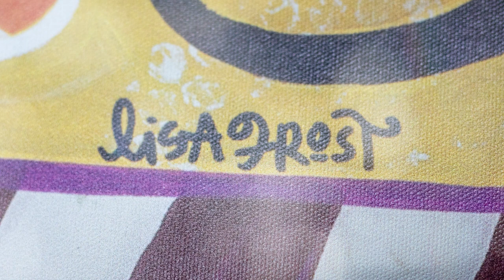Lisa Frost: 2020 Fine Arts Hall of Fame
Lisa Frost is a nationally recognized visual artist whose work ranges from portraits to dish making, and recently painting murals in downtown Rockford. Frost, a Rockford native and former RPS 205 teacher, has provided more than 80 student scholarships to Northern Illinois University’s “Summer in the Arts” Program through her Frost & Friends community event.

The Fine Arts Hall of Fame recognizes RPS 205 graduates who have achieved tremendous success in his/her arts field, or educators/advocates who have made a valuable impact on the arts in Rockford Public Schools.